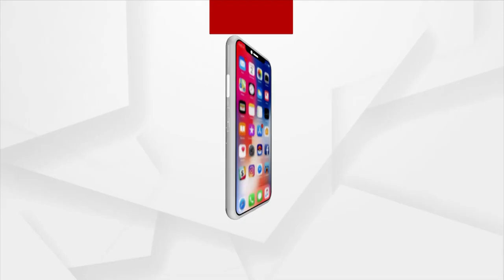'Norwester' Destroys Hectares Of Paddy Farm